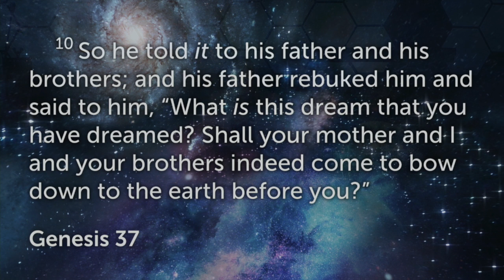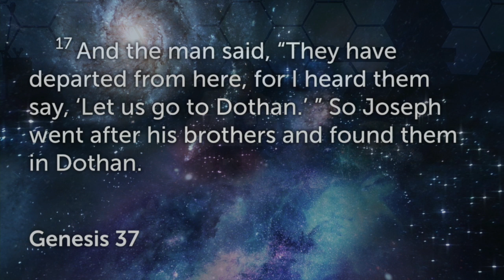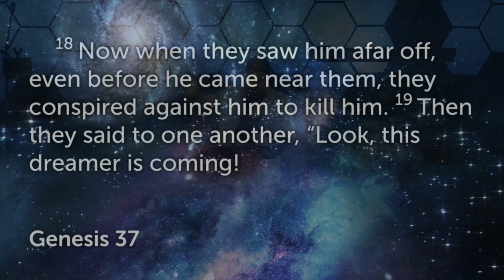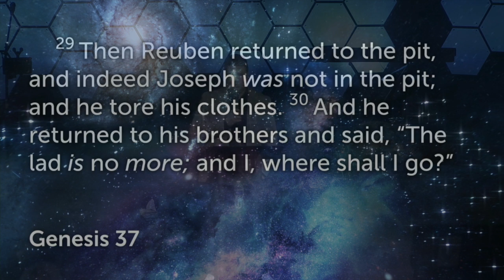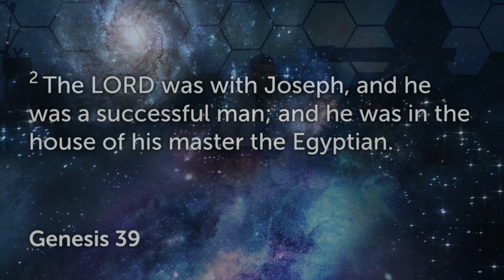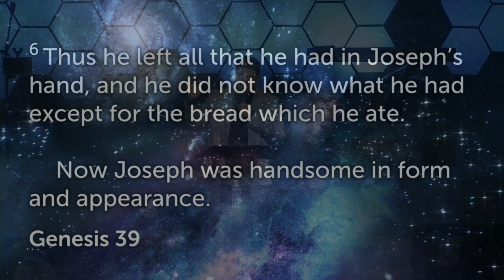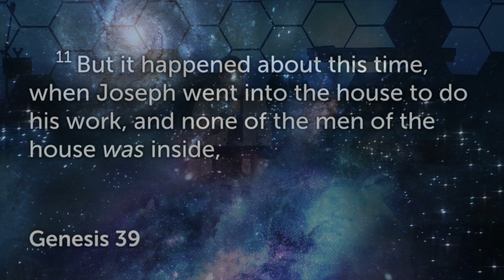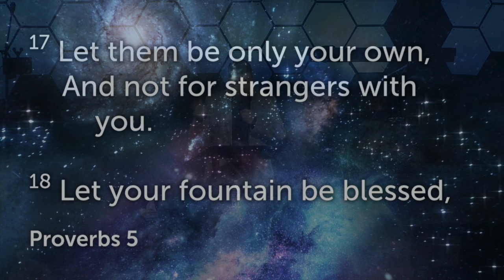The Dream Part 2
Joseph the Dreamer and how God turned everything around for good.